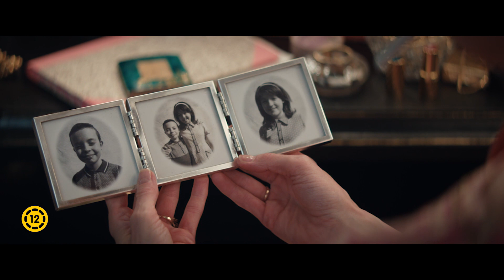Judy (12E) szinkronos előzetes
A Judy a legendás amerikai színész-énekesnő, Judy Garland életének utolsó hónapjait dolgozza fel. A negyvenes éveiben járó Judy Garland, az Óz, a csodák csodája Dorothyja több, tragikusan végződő házasságon jutott túl, és a hatvanas évek végére folyamatos anyagi és drog problémákkal küzdött. Annak reményében, hogy elegendő pénzt kereshet két kisebb gyermekének eltartására, elvállal egy londoni varietéturnét. Bár Garland népszerűsége Amerikában már megkopott, csillaga Európában még fényesen ragyogott, amikor 1969 telén megérkezett Londonba. A fellépések azonban nem minden zökkenő nélkül zajlanak, Garland folyamatos harcot folytat saját magával, a közönséggel, és a menedzsmenttel egyaránt.

A Judy Judy Garland kétszeres Oscar-jelölt hollywoodi legenda (Ítélet Nürnbergben, Csillag születik, Találkozunk St. Louis-ban) tragikus életének utolsó hónapjairól szól. A Judy Peter Quilter Tony-díjra jelölt „End of the Rainbow”című színdarabjának filmes adaptációja. Rupert Goold angol színházi rendező filmje szerepelt a Torontói Nemzetközi Filmfesztivál és a Telluride Filmfesztivál programjában. A címszerepben az Oscar-, Golden Globe- és BAFTA-díjas Renée Zellweger (Bridget Jones naplója-filmek, Chicago, Hideghegy, A remény bajnoka) nyújt örökre emlékezetes alakítást. Zellwegert már most a 2020-as Oscar-díj legnagyobb esélyesének tartják a legjobb színésznő kategóriában. A Judy további szerepeiben a többszörös díjnyertes ír színésznő, Jessie Buckley (Csernobil), Finn Wittrock (Amerikai Horror Story, A nagy dobás), Rufus Sewell (A mágus, Lovagregény) és Michael Gambon (Gosford Park, A szakács, a tolvaj, a feleség és a szeretője, Harry Potter és a félvér herceg) láthatók.